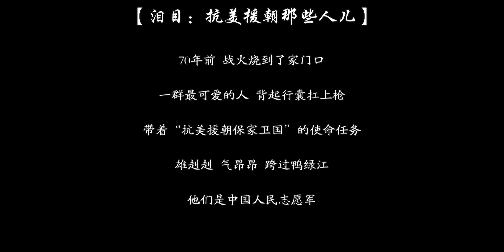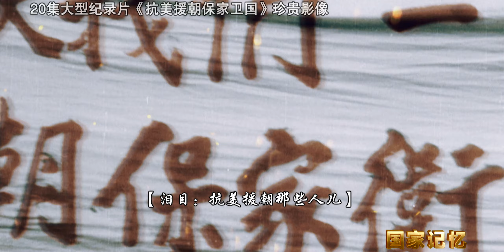【国家记忆】抗美援朝保家卫国 | 主题曲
【剧情简介】
该片分别为《正义担当》《殊死较量》《血性迸发》《英雄赞歌》《万众一心》《伟大胜利》呈现出中国共产党领导抗美援朝战争的光辉历程和宝贵经验，全面反映抗美援朝战争的正义性质和伟大胜利，集中展示中国人民志愿军的英雄事迹和革命精神，充分彰显中华民族不畏强暴、维护和平的坚定决心和巨大贡献。